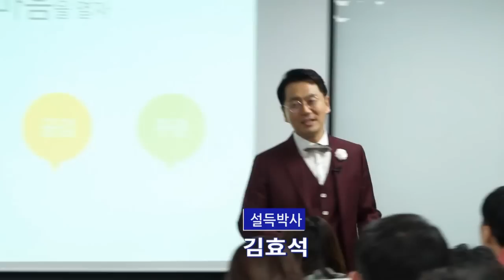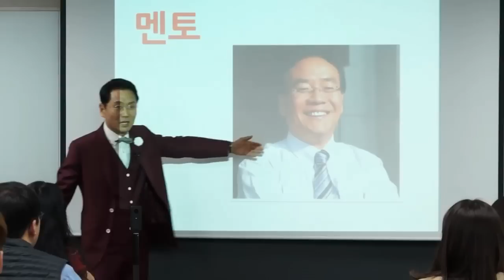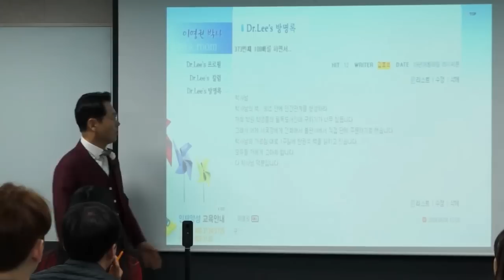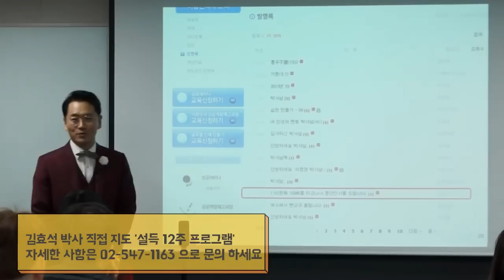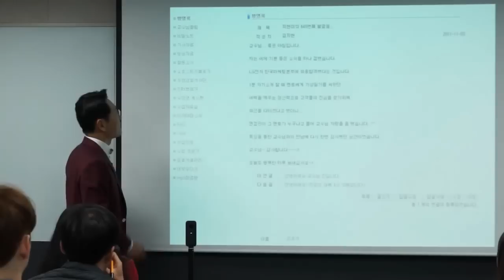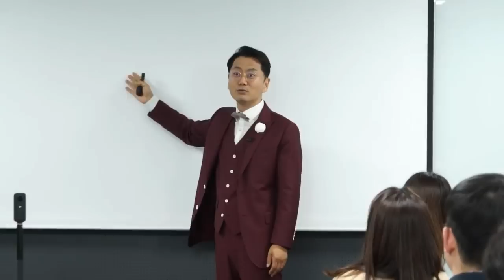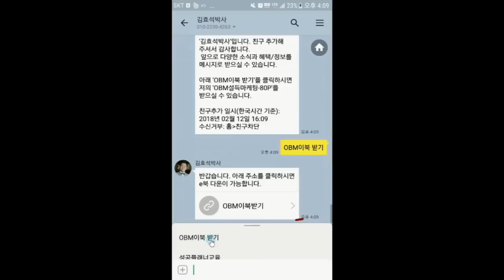꾸준히 하면 생기는 인간관계의 놀라운 변화